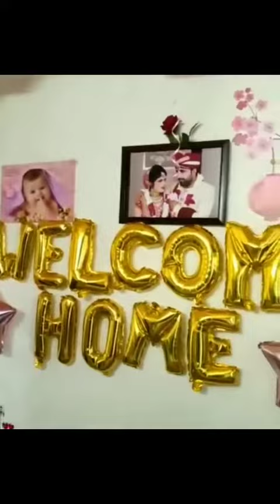New Born Baby Welcome Home Video | Anaya Welcome Video